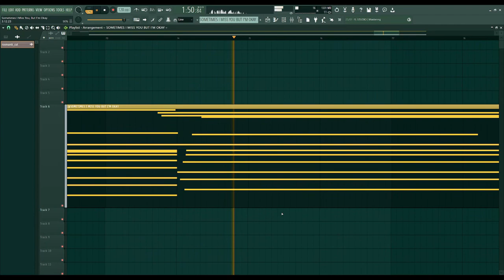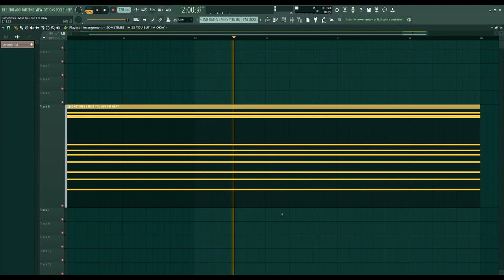bro discovered LABS Soft Piano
Track is "SOMETIMES I MISS YOU BUT I'M OKAY" from my new album.